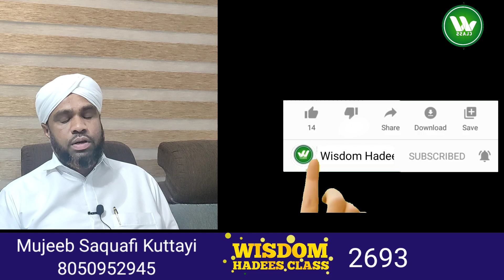വീട്ടിൽ ഈത്തപഴം എപ്പോഴുമുണ്ടായിരിക്കണം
عَنْ عَائِشَةَ، أَنَّ النَّبِيَّ صَلَّى اللهُ عَلَيْهِ وَسَلَّمَ، قَالَ: «لَا يَجُوعُ أَهْلُ بَيْتٍ عِنْدَهُمُ التَّمْرُ». رواه مسلم

Malayalam Class
Mujeeb Saquafi